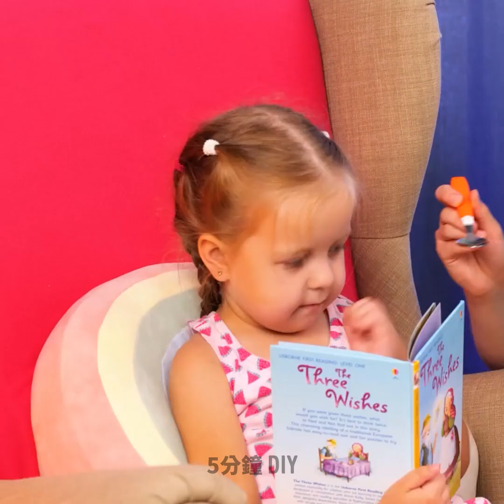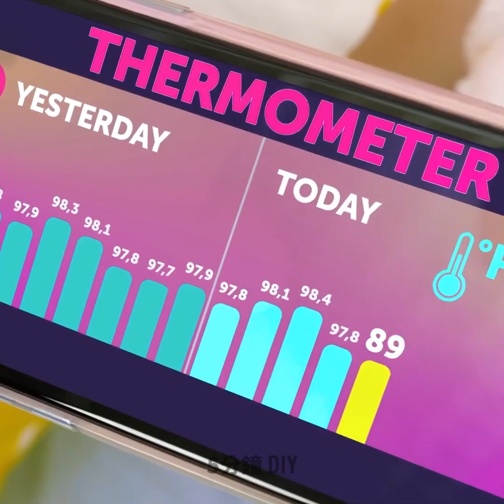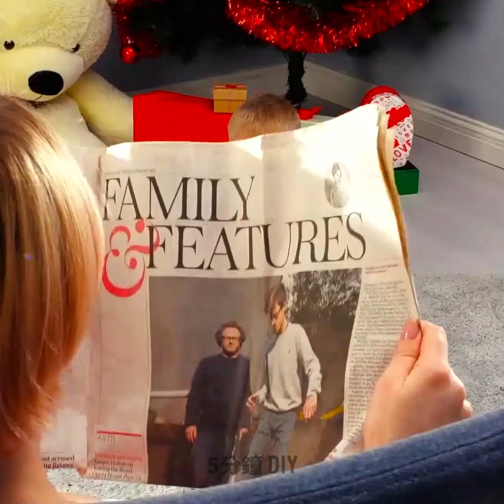很酷的育兒指南。成為完美父母的簡單方法